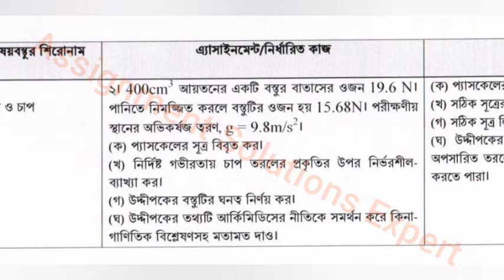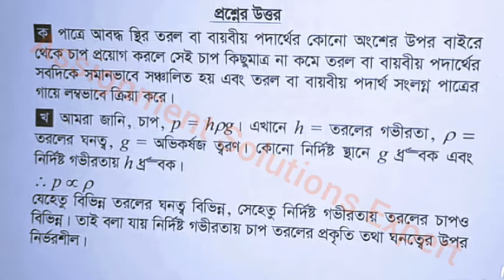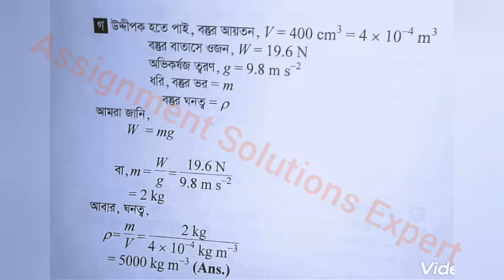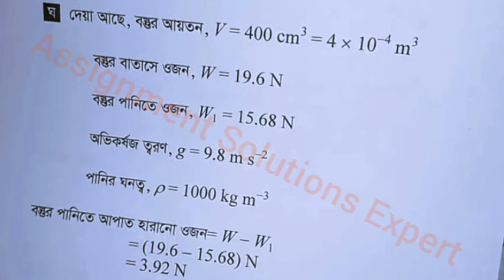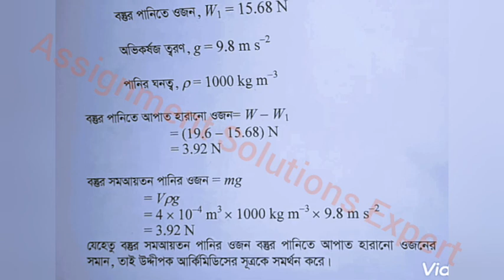৯ম শ্রেণী পদার্থবিজ্ঞান।।এ্যাসাইনমেন্ট-৫।।Class Nine (9).Physics.Assignment -5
৯ম_শ্রেণী পদার্থবিজ্ঞান।। এ্যাসাইনমেন্ট-৫।।Class Nine (9). Physics. Assignment -5

✔আমাদের ভিডিওগুলো ভাল লাগলে অনুগ্রহ করে সাবসক্রাইব করুন এবং নতুন ভিডিওর নোটিফিকেশন সবার আগে পেতে পাশে থাকা 🔔বাটন অন করে আমাদের সাথে থাকুন.
Class_9_physics_Assignment-5_Solution
নবম_শ্রেণির_পদার্থবিজ্ঞান _এসাইনমেন্ট-৫_এর_উত্তর
Assignment-5_Solution
নবম_শ্রেণির_পদার্থবিজ্ঞান_এসাইনমেন্ট-৫এর_উত্তর
Class_9_physics _Assignment-5_Solution
নবম_শ্রেণির_পদার্থবিজ্ঞান_এসাইনমেন্ট-৫_এর_উত্তর
পদার্থবিজ্ঞান-২_এসাইনমেন্ট_সমাধান
physics-2_assignment_answer_for_5th week
পদার্থবিজ্ঞান-২_এসাইনমেন্ট_সমাধান
Assignment writing tips Assignment how to write assignment